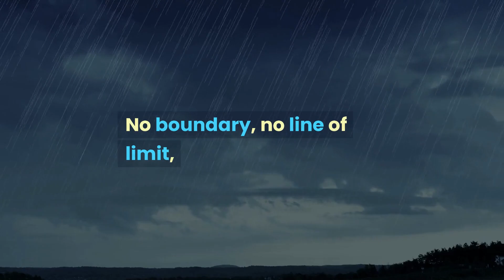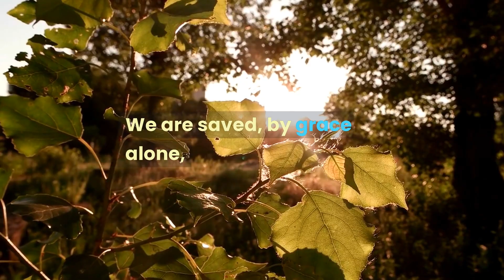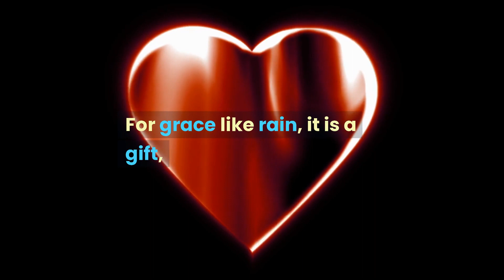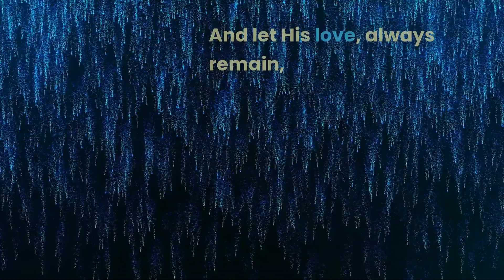Grace Like Rain: An Inspirational Christian Spoken Word Poem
Grace Like Rain - Inspirational Christian Spoken Word Poem

Grace is one of the most powerful and transformative forces in the world, and this Christian spoken word poem, 'Grace Like Rain', explores its depths and its beauty. With its powerful words and evocative imagery, this poem is a moving reminder of the incredible gift that God has given to all of us: His grace. Through this spoken word piece, you'll be transported to a world of love, hope, and healing, where grace reigns supreme and all things are possible.

This Christian spoken word piece is an excellent reminder of the power of grace in our lives, and it is sure to inspire and encourage you. The poet brings to life the awe-inspiring message of God's grace, highlighting how it is an unmerited gift that is given to all who seek it. Through the captivating performance, you'll be taken on a journey that will leave you with a renewed appreciation for the grace that God has bestowed upon us.

In a world that can be filled with darkness and despair, 'Grace Like Rain' is a shining light, reminding us of the hope and love that God offers us. Whether you are a Christian or simply appreciate the beauty of poetry, this spoken word piece is a must-watch. It's a powerful reminder that we are never alone, and that God's grace is always with us, like a gentle rain that nourishes and renews us. Don't miss this inspiring and heartwarming performance by our talented spoken word artists.